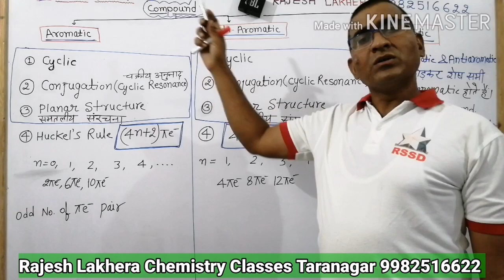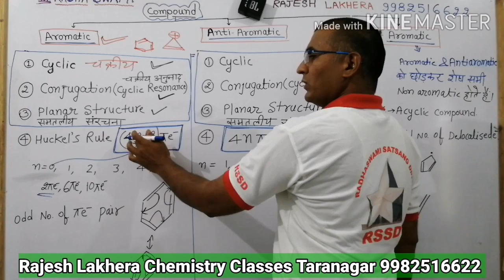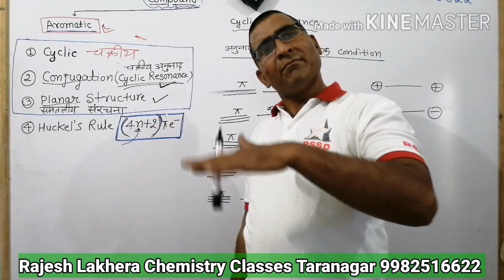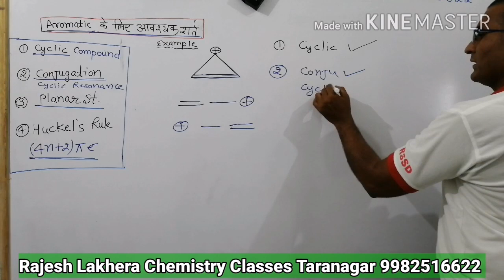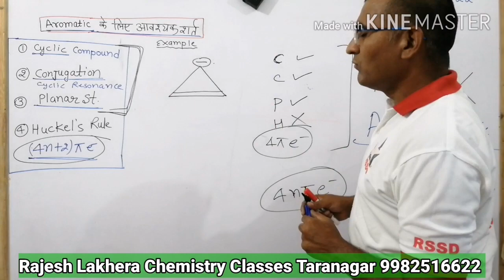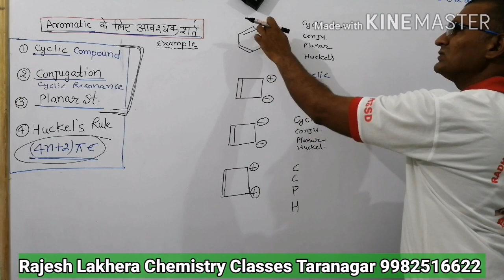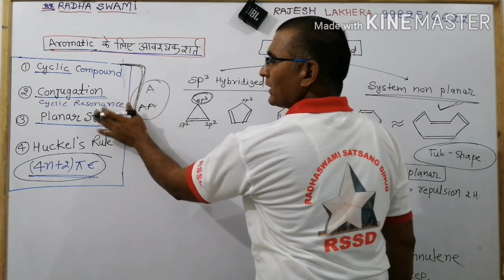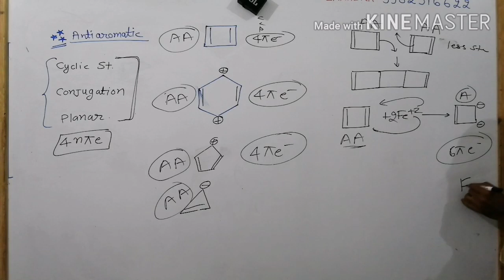Structure & Bonding - Aromatic AntiAromatic Non Aromatic | Rajesh Sir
प्रिय विद्यार्थियों,

आपको बता दें कि राजेश सर वर्तमान में तारानगर कॉलेज (राज.) में असिस्टेंट प्रोफेसर रसायन विज्ञान के पद पर कार्यरत है |

                           ↦Govt. Jobs

Thanks Students